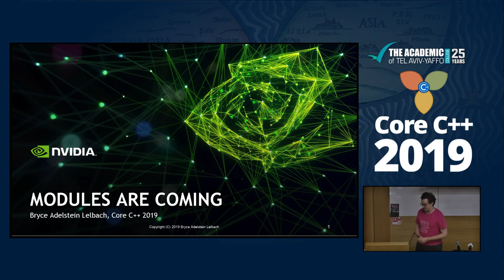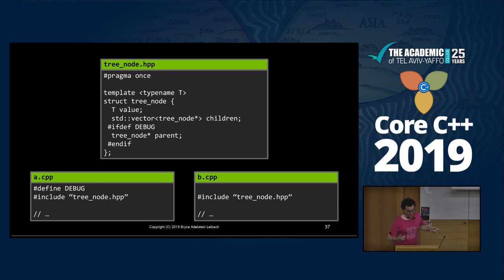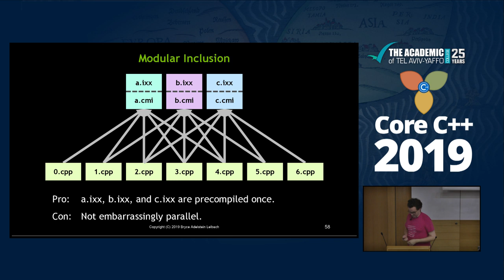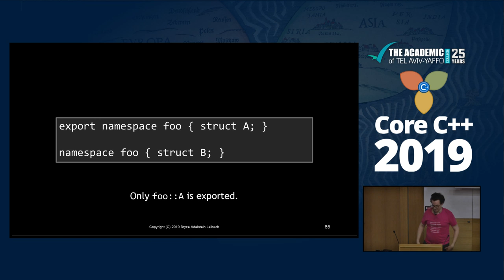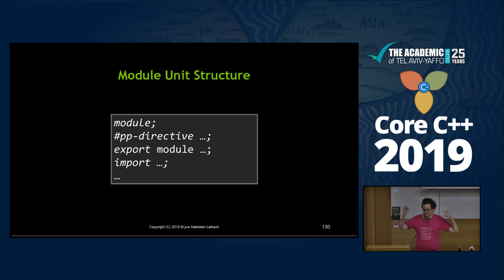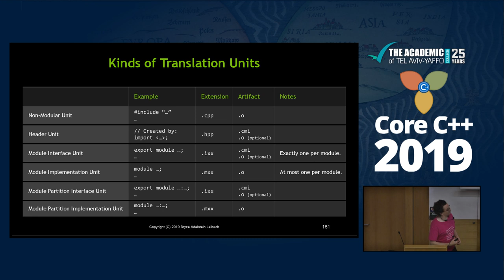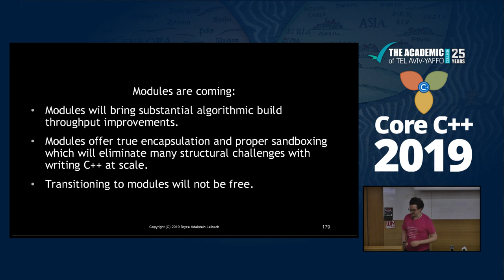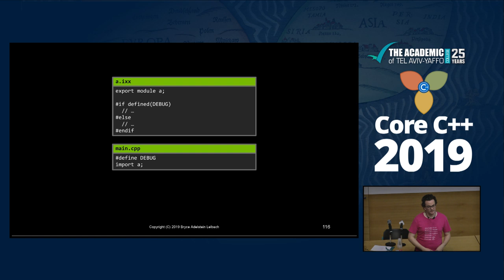Core C++ 2019 :: Bryce Adelstein :: Modules are Coming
Keynote by Bryce Adelstein at Core C++ 2019 conference, the slides can be found

Modules are coming to C++ in the next standard, and they will have an impact unlike any other new feature added to C++ since 1998. Modules are a first-class system for encapsulating and defining interfaces to translation units. They are a modern replacement for C++'s textual inclusion system (e.g. headers).

Other features change how you write C++ code. Modules change not only how you write your code; they will change the very structure of your C++ projects, your build system, your IDE, and your tools.

In this talk, I'll show you how modules work, how they contrast with the current header inclusion system, how you'll benefit from them, and the transition path for the C++ ecosystem.